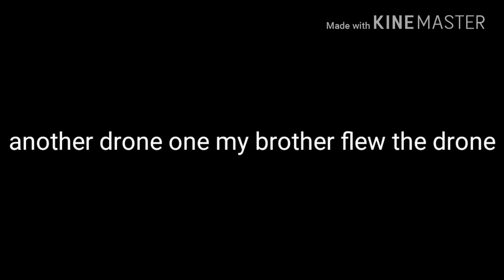Read description pls|Flying drone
I was drone flying and I screen recorded it because it wouldn't let me upload it to youtube. boom Illuminati !